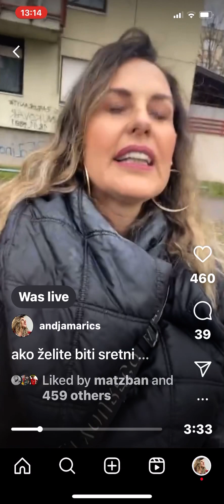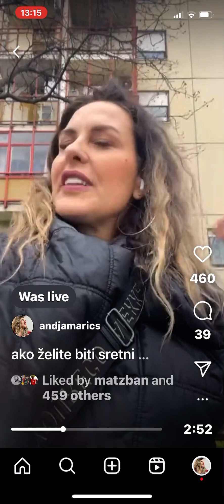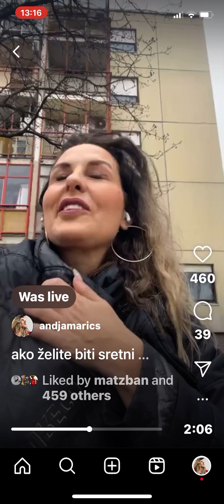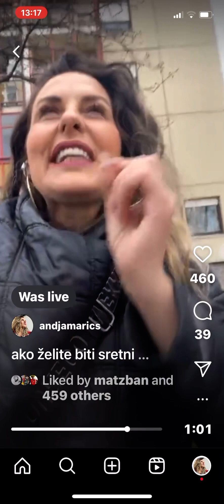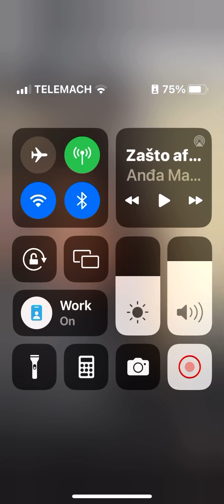Ako želite biti sretni - učinite nekoga sretnim 454.😊🙋‍♀️💃🕺